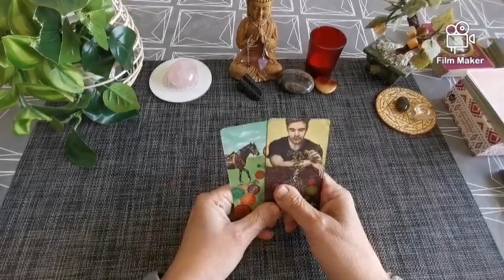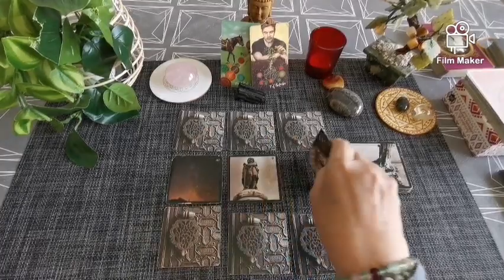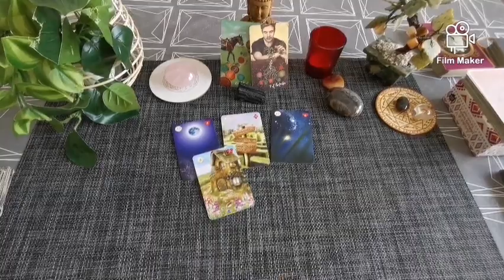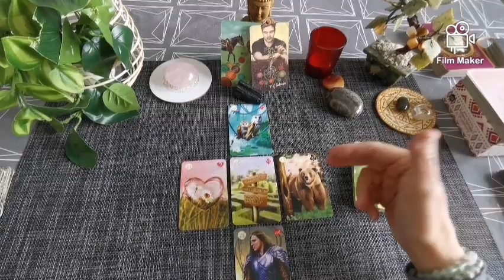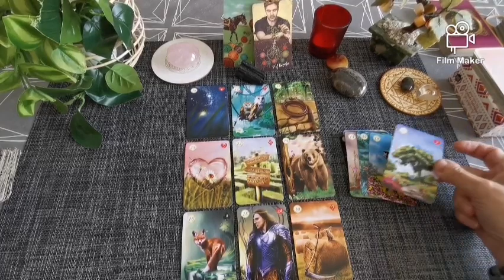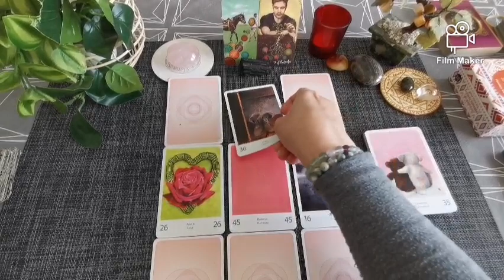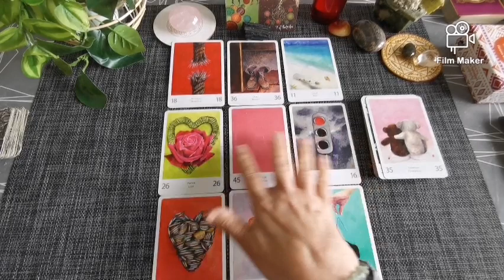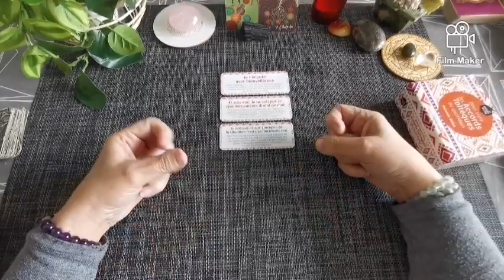✨🔮Semaine du 3 au 9 mai 2021 : Reprise de confiance et avancée dans vos projets...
🔮 Message du Tarot : 01:35
🔮 L'oracle intérieur : 03:48
🔮 L'oracle Lenormand : 13:20
🔮 Le grand oracle de l'amour : 30:40
🔮 Les accords Toltèques  : 44:05

Bonjour, bonjour 😊😊

À bientôt